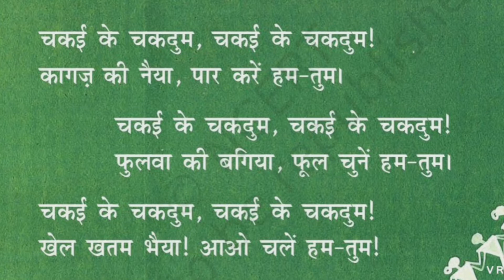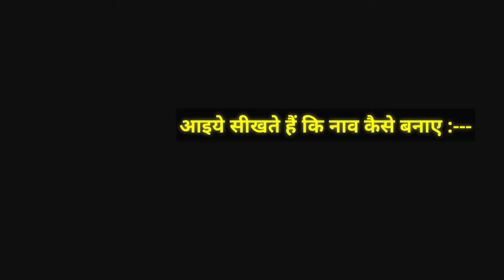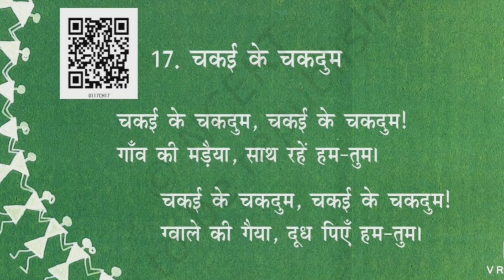Chakai Ke Chakdum Poem - Class 1st Hindi Chapter 17 | चकई के चकदुम | NCERT Class 1 Hindi